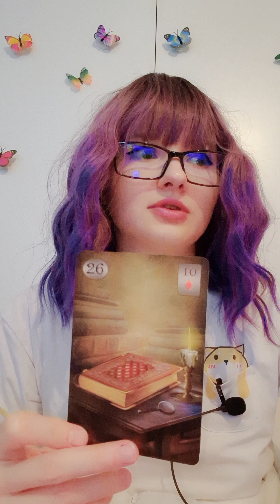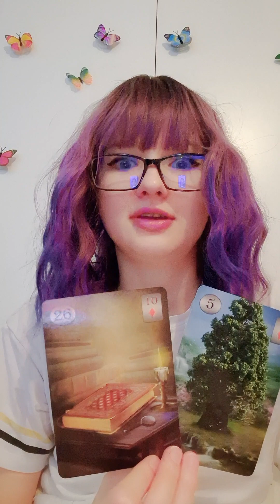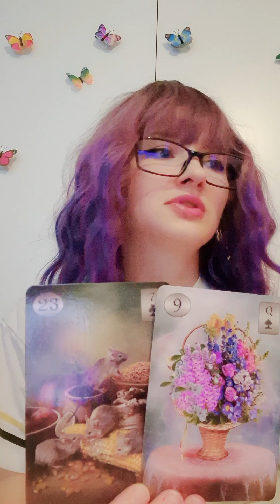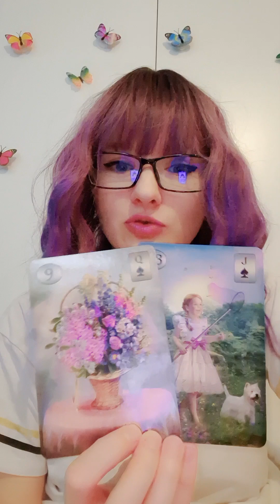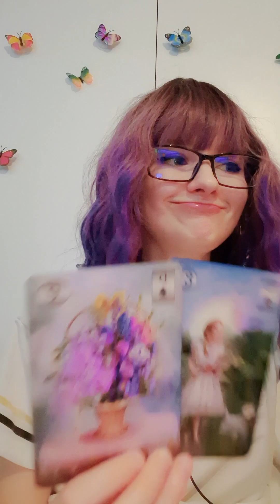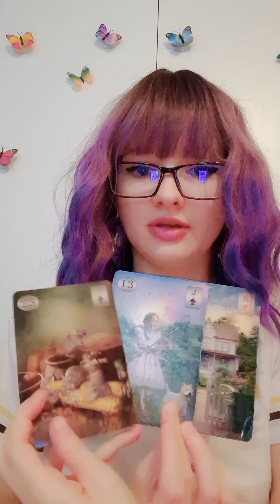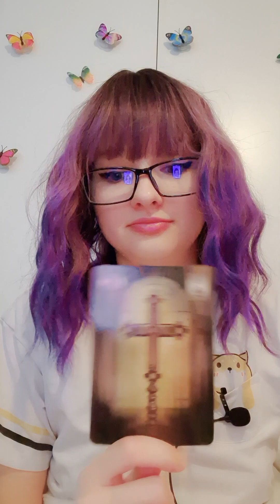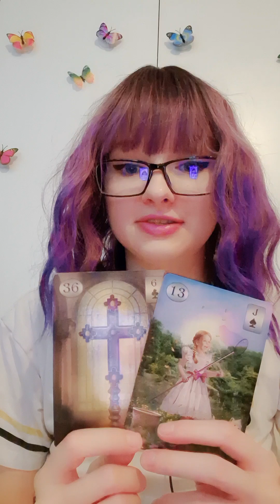Дева Январь 2022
Расклад Ленорман для Дев, женщин и мужчин,  на Январь 2023